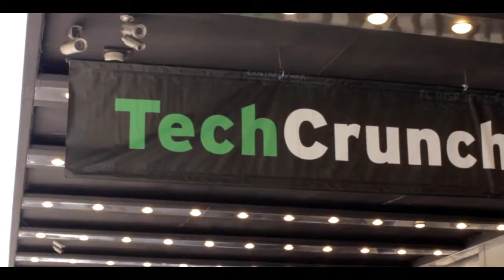Fizzics @ TechCrunch Disrupt 2015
Check out the Fizzics team presenting at TechCrunch Disrupt NYC